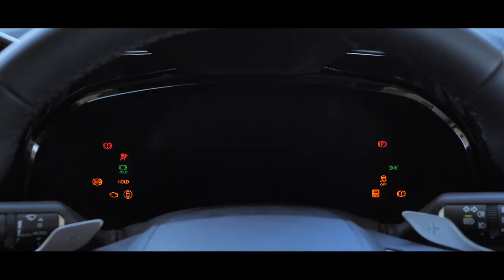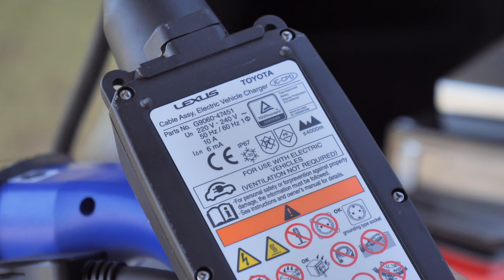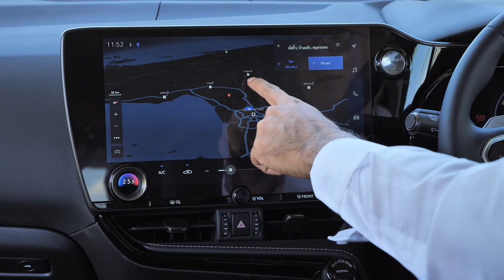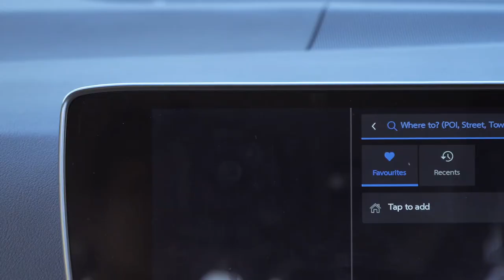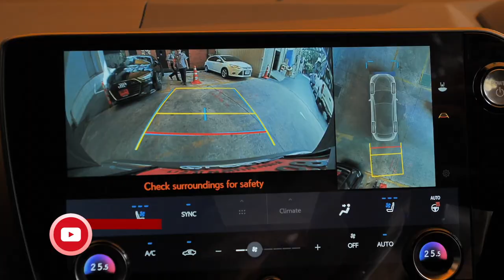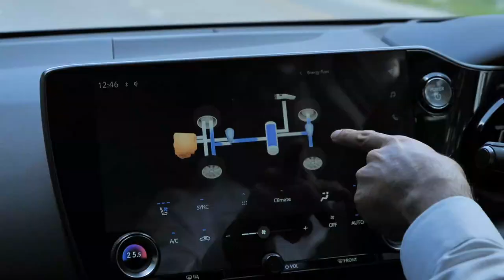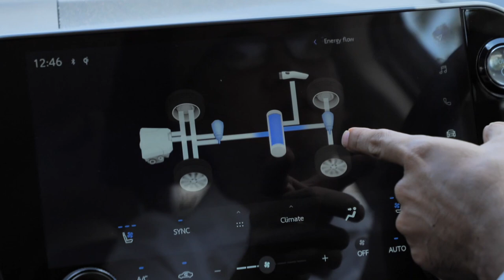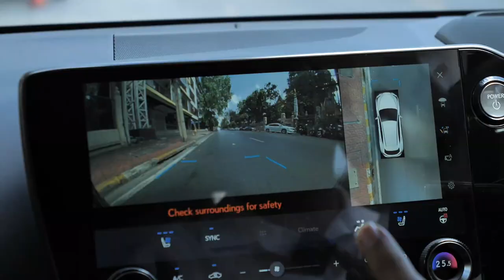รีวิว Lexus NX450h+ PHEVตัวแรก เนียนเหลือเชื่อ : MGR Motoring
MGR Motoring รีวิว Lexus NX450h+ PHEVตัวแรก ความรู้สึกแรกคือ มันขับแล้วเนียนกว่ารถแบรนด์ยุโรปแถมตกแต่งงานภายในยังละเอียด ชนิดที่ยอมยกให้เป็น Best in class เพราะอะไร เรามีคำตอบ